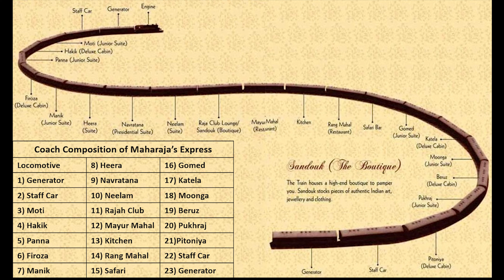Rani Karnavati with Maharaja's Express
LKO WDP4D 40302 "Rani Karnavati" hauling Delhi Safdarjng (DSJ) - Chhatrapati Shivaji Maharaj Terminus (CSMT) Maharaja's Express. Maharaja's Express: One of the most luxurious train in the world, with onboard Boutique and Bar. Resuming services after nearly 3 Years, the train is also one of the most expensive trains around the world.

The Maharaja's Express consists of 23 Coaches lead by 1 Locomotive. The 23 Coaches have specific names and in a specific order.